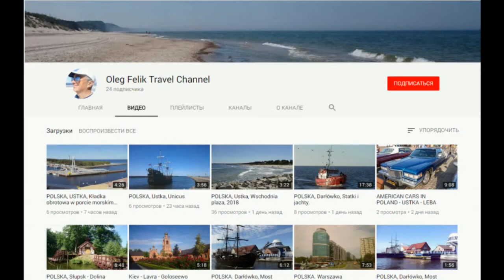OldCarLand, 28-30 вересня 2018, Частина 7 - ВІДЕО ОГЛЯД.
Найбільший технічний фестиваль України OldCarLand.
28-30 вересня 2018 - на території ВДНГ.
Частина 7 - ВІДЕО ОГЛЯД.
Крупнейший технический фестиваль Украины OldCarLand.
28-30 сентября 2018 - на территории ВДНХ.
Часть 7 - ВИДЕО ОБЗОР.
OldCarLand jest największym festiwalem technicznym na Ukrainie.
28-30 września 2018 r. - na terenie VDNH.
CZĘŚĆ 7 - WIDEO PRZEGLĄD.
OldCarLand is the largest technical festival in Ukraine.
September 28-30, 2018 - on the territory of VDNH.
 PART 7 - VIDEO REVIEW.
OldCarLand ist das größte technische Festival in der Ukraine.
28.-30. September 2018 - auf dem Gebiet von VDNH.
TEIL  7 - VIDEOÜBERSICHT.